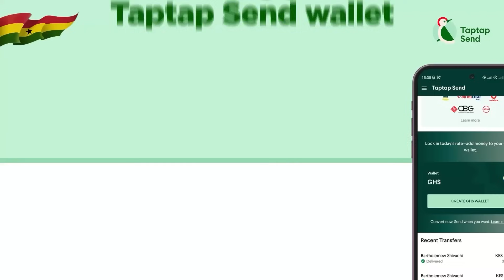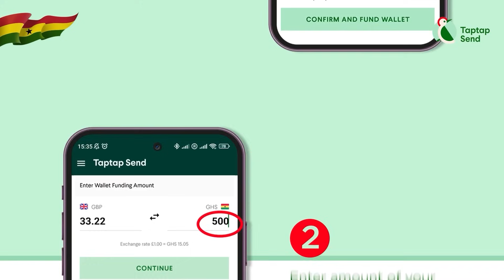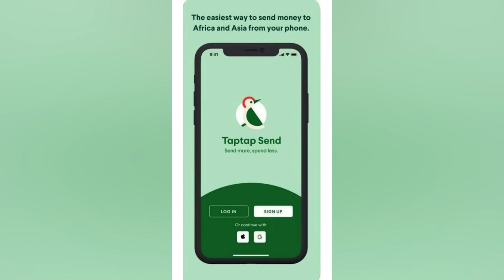Finally, Ohenenana Addresses Dormaahene's Brouhaha;Put Him In his Place For Aťťaĉking Asantehene